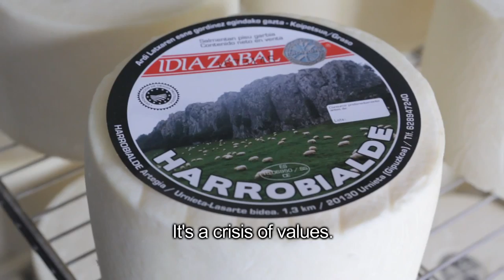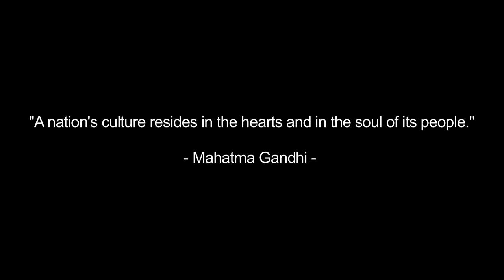The Importance of Being Basque | The Perennial Plate's Real Food World Tour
We visit Basque Country and spend a few days with a cider producer and a cheese maker to learn about their product and their pride.